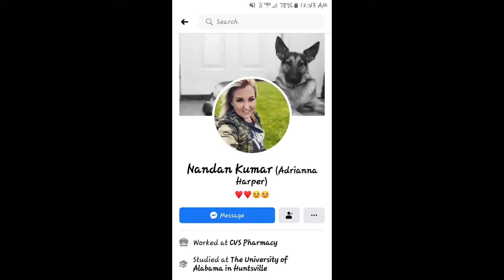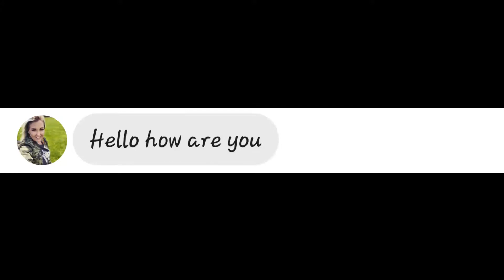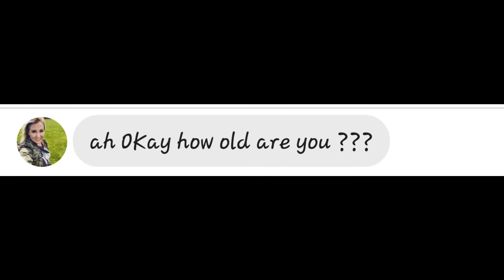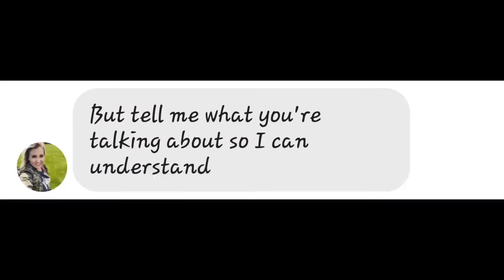"FeeVS Pharmacy" - Trolling Facebook Scammers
In this video I take on the persona of a drug dealer from tryna make a deal with this Facebook scammer